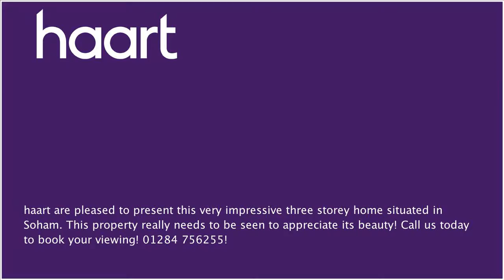Detached-House to let in Bury St Edmunds, with 4 Bedrooms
or contact Bury St Edmunds (Lettings) on 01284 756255

haart are pleased to present this very impressive new build three storey home in Soham. Boasting all the modern creature comforts you expect from a property of this quality this four bedroom home comprises of a spacious lounge / diner/ kitchen, downstairs WC, double bedrooms, family bathroom, ensuites, gas central heating, double glazing, rear garden and off road parking. This property really needs to be seen to appreciate its beauty! Call the office now to book your viewing, or to find out more information! 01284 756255!